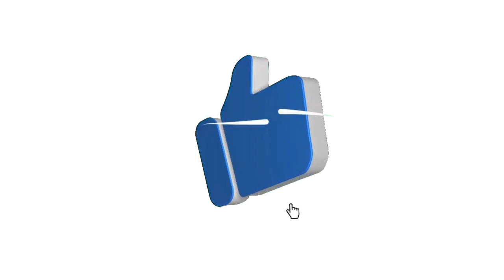PREPARING GRAPES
preparing the fruits for the birthday party